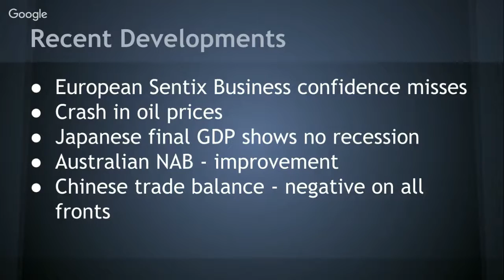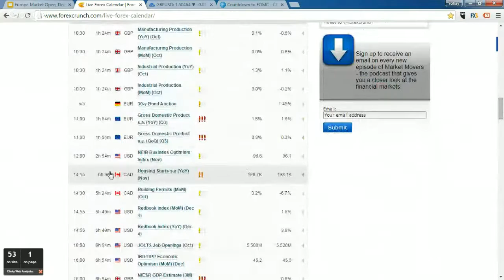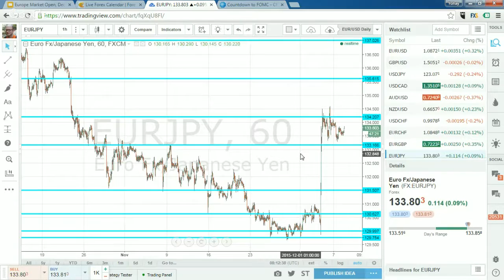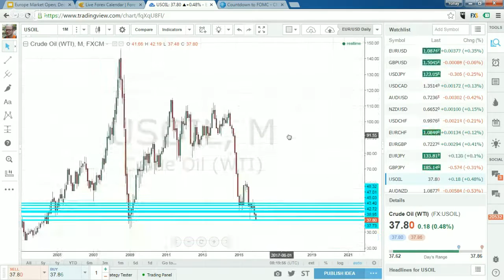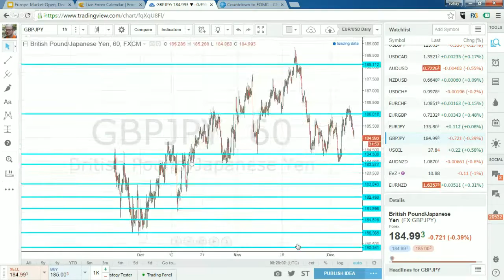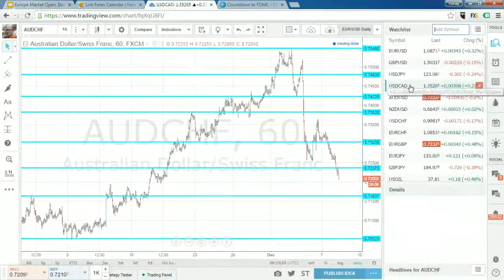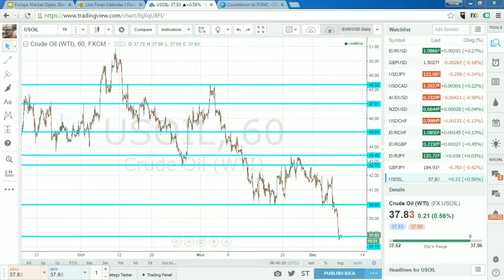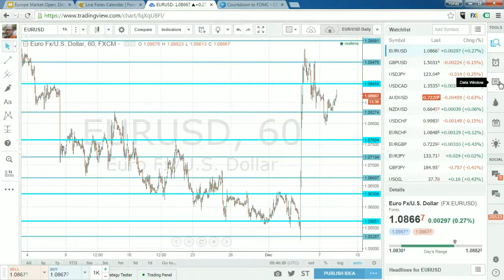Forex Live Europe Market Open: Slippery slope and not only for oil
Live Analysis in the European opening bell. Trade and Follow Forex Crunch Analyst Yohay Elam and share your ideas with him and the whole community!

Live weekdays from 8 to 9 am GMT.

The crash in oil prices sent the Canadian dollar to a new 11 year high and also had a dampening effect on the Aussie. We discussed the reasons and the future economical and geopolitical implications for this move. Where is the bottom of the barrel? Japan is actually not in recession according to the new data and this supports the yen. China's trade balance is worrying, but the level of anxiety is far from where it used to be in the summer. EUR/USD is showing resilience by bouncing back up. We examined technical lines in GBP/JPY and AUD/CHF among other ones.